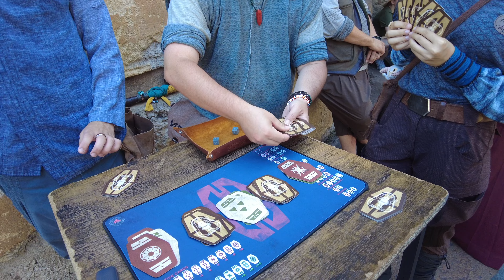Hera Syndulla and Chopper Debut at Star Wars: Galaxy’s Edge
2 weeks after introducing Ahsoka to Star Wars: Galaxy’s Edge, Hera and Chop make their way on to the planet of Batuu